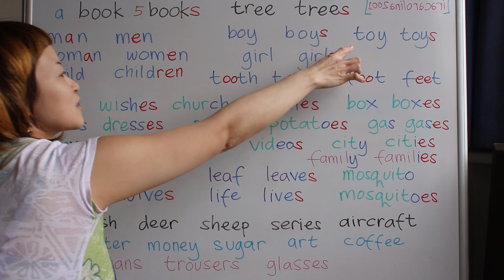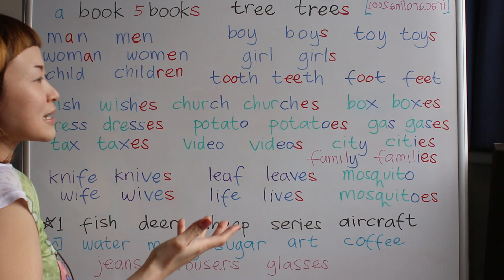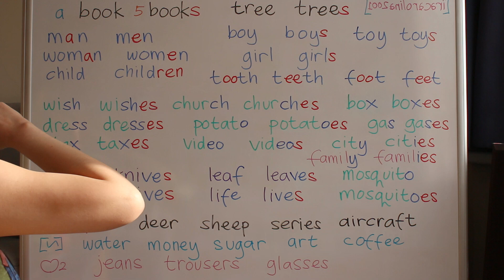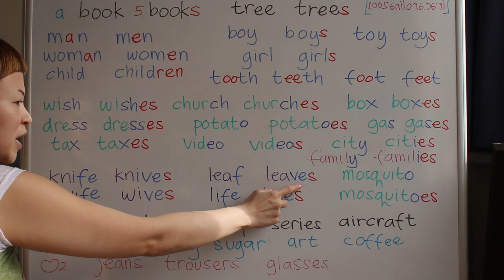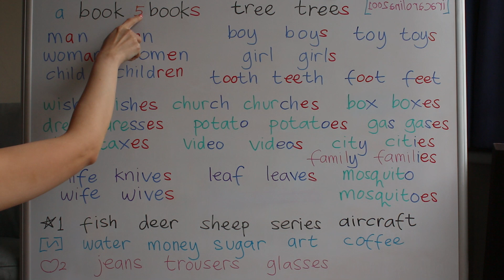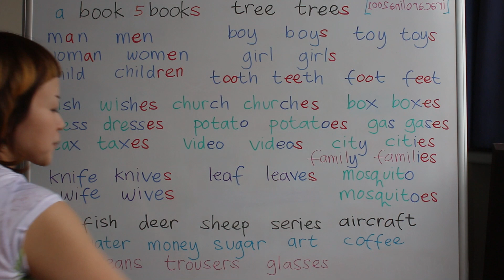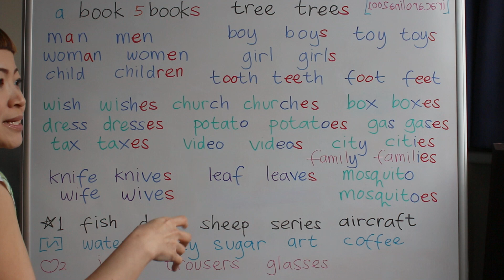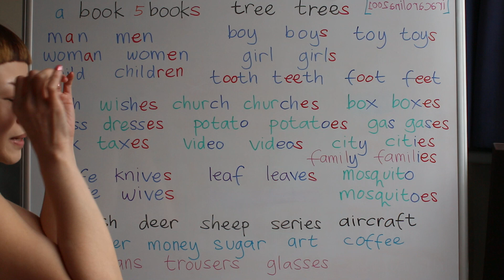BELAJAR BAHASA INGGRIS #12 -S -ES BENTUK BANYAK / BENTUK JAMAK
Belajar Bahasa Inggris #12 -S -ES Bentuk BANYAK / Bentuk JAMAK / Jumlah Banyak / Lebih dari Satu

Bahasa pengantar: bahasa Indonesia